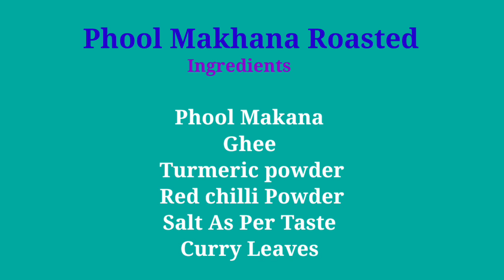పూల్ మఖాన రోస్ట్ ఎలా చేయాలో చూద్దాం అండి | Let's see how to make Phool Makhana Roasted 😋😋🍲👌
Phool Makhana Roasted

Ingredients

Phool Makana
Ghee
Turmeric powder
Curry Leaves